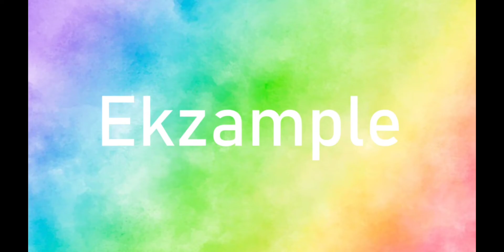Level 5 equipment fight impossible difficulty on tournament SHADOW FIGHT 2 ~MALAYSIA~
hey hey guys..buat yg tgk video nie..aku nk hidupkan balik channel nie..so mntk tolong spe spe yg dh tgk video dan buka desc nie..mntk tolong share dkt kawan kawan guys..kasi support sikit❤❤

PEACEEEEEE